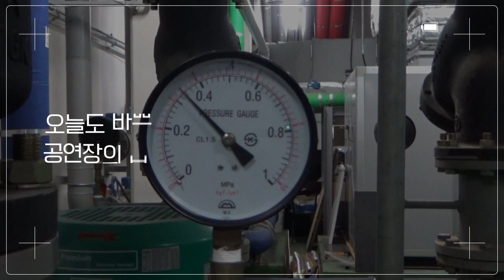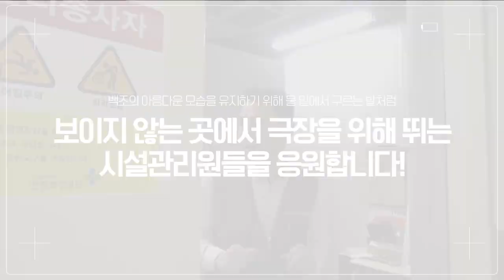[아르코·대학로예술극장] 시설관리원 인터뷰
"백조가 물위에 잔잔하게 떠 있기 위해 발을 구르듯이,
저희는 시설을 위해 안 보이는 곳에서 열심히 뛰고 있죠."

아르코예술극장, 대학로예술극장
공연을 만드는 사람들 8편!

오늘은 공연장 안과 밖 모든 시설들의 컨디션을 책임지는 시설관리원을 함께 만나보겠습니다.